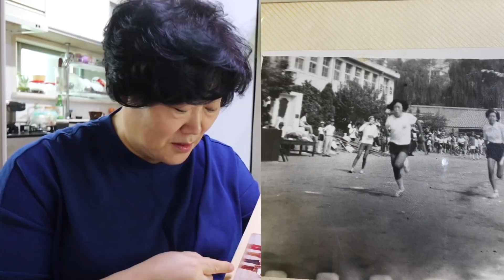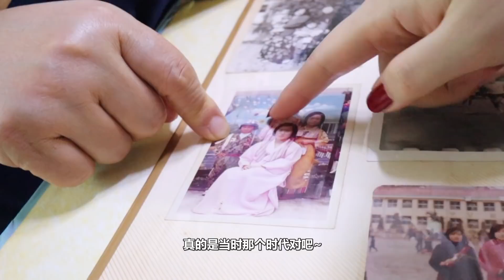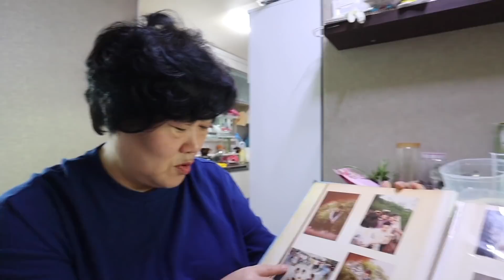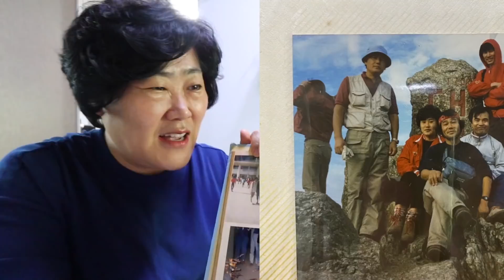韩国妈妈的回忆，1970年代的韩国是什么样子？请回答1970